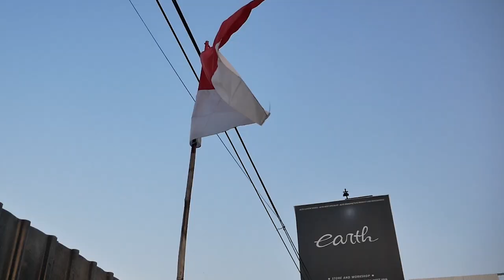UPDATE MODIFIKASI BMW E36 323i CONVERT COUPE YANG KALIAN TUNGGU-TUNGGU DAN ADA GIVEAWAY#CARVLOG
HELLO EARTH!!
DI VIDEO KALI INI KAMI MEMBAHAS E36 YANG KALIAN SUDAH LAMA TUNGGU-TUNGGU! AKHIRNYA PROSES BODYNYA SELESAI DAN SUDAH SIAP CAT, LEBAR BANGET POKONYA GUYS! GIMANA HASILNYA? YUK GUYS TONTON TRUS